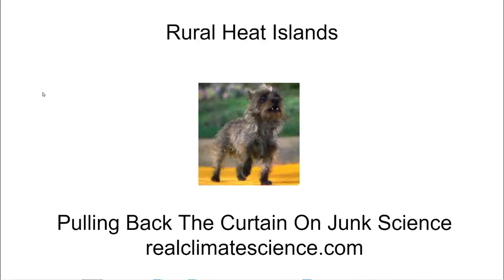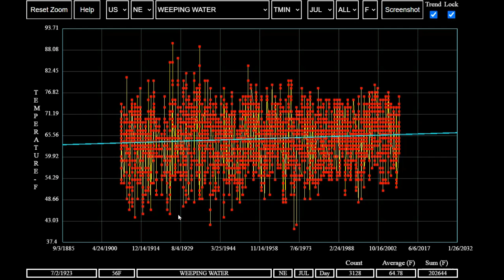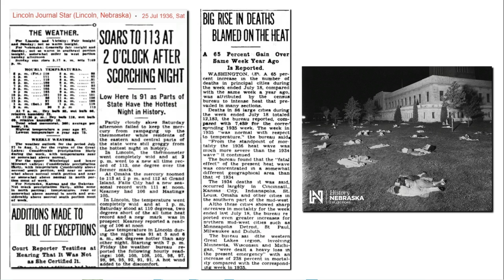Rural Heat Islands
As humidity and dew points have increased in the corn belt due to increased yields, the likelihood of both very hot nights and cool nights has decreased.